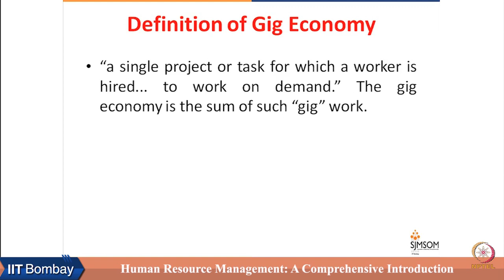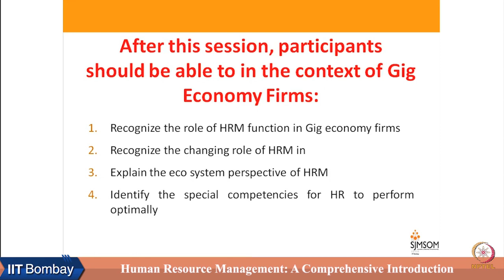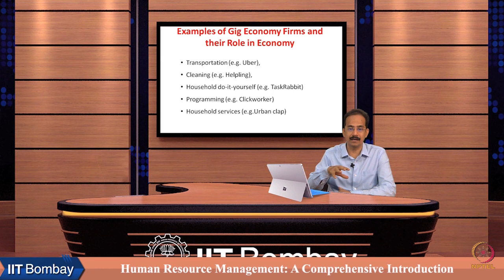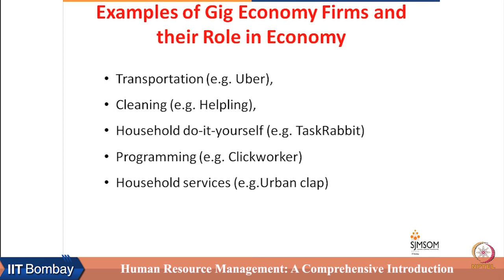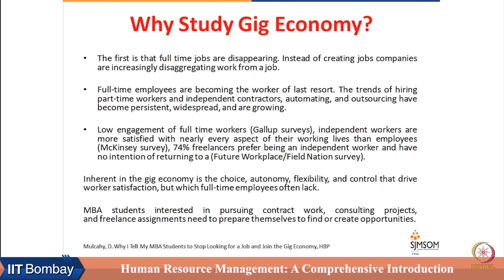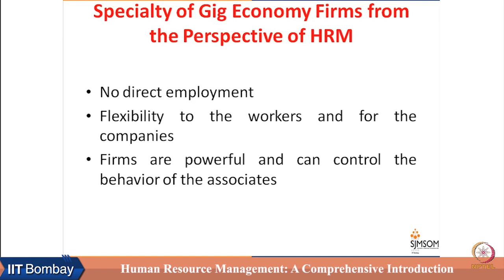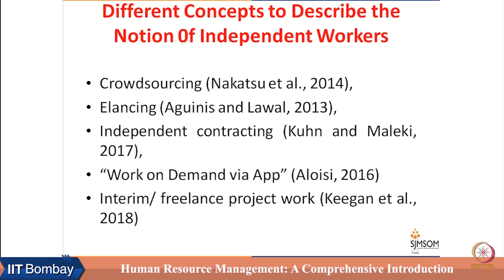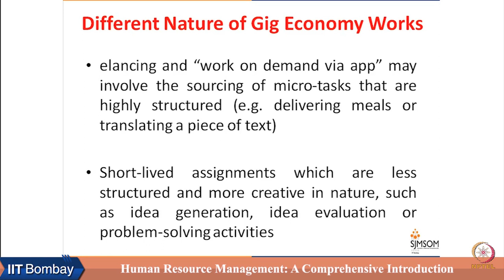Week 3 : Lecture 8A : Intergenerational Relationships in Organization: The Introduction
Lecture 8A : Intergenerational Relationships in Organization: The Introduction